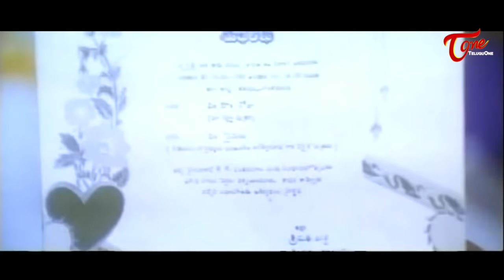బ్రహ్మానందం బట్టతల కామెడీ | Brahmanandam Comedy Scenes | Telugu Comedy Videos | NavvulaTV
Brahmanandam Comedy Scenes Back To Back From Muddula Mogudu Movie.